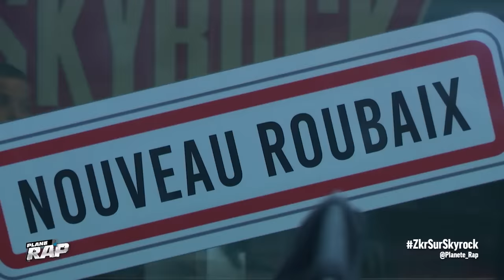[Exclu] Zkr - Freestyle de 30 minutes !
Cette vidéo utilise une instrumentale de Kery James : Deux Issues – Kery James

Ce soir Zkr balance un freestyle de 30 minutes !